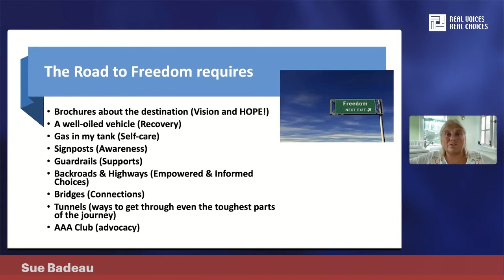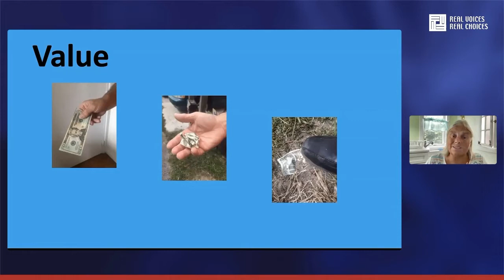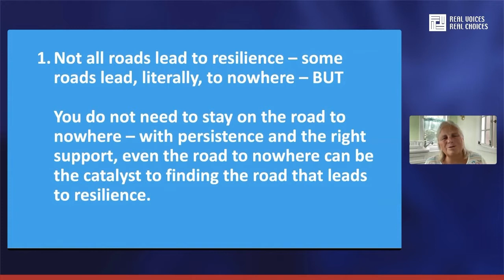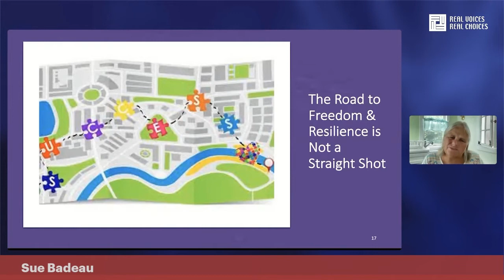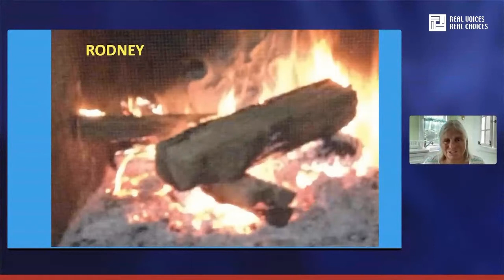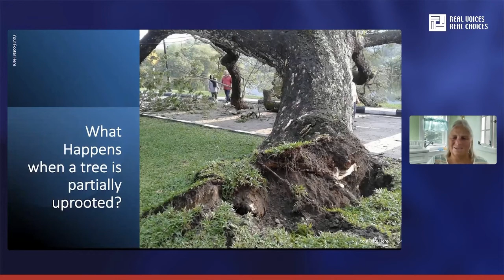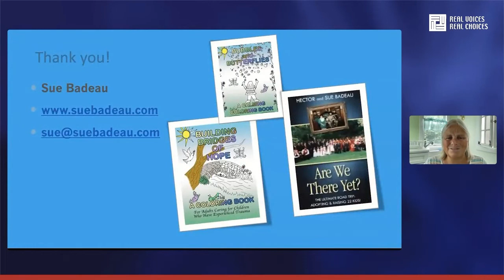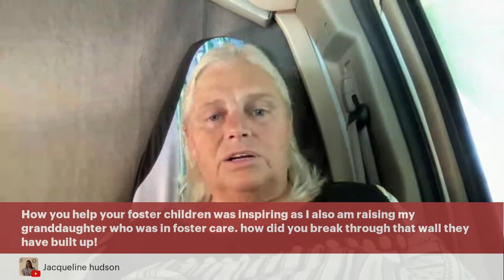Road to Resilience – RVRC 2021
This presentation will outline the tools and skills needed to achieve resilience. The speaker will include information on planning, keeping the end goal in sight, tips for getting started, building strong support systems, and dealing with setbacks along the road to resilience.

Featuring Sue Badeau, this year's keynote speaker.

Presentation from the 2021 Real Voices – Real Choices virtual conference.